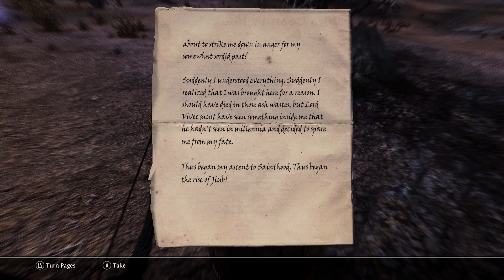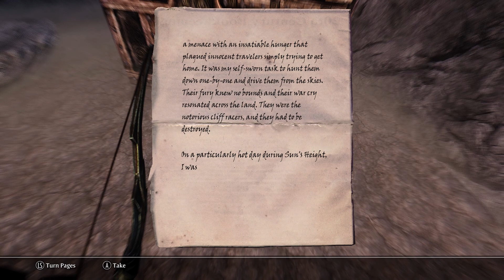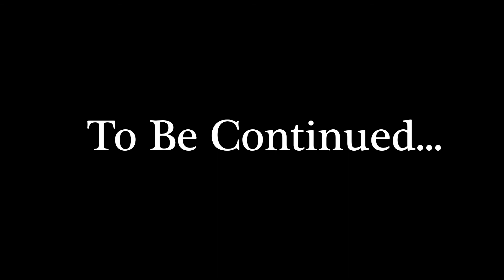[Archived] | The Tale of Paxton | Rough Draft S1 P35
👉🏻 Series Has Been Updated HERE | 🚧 (under construction)